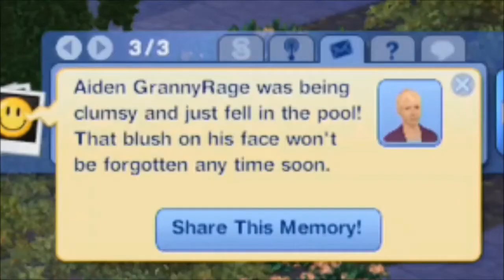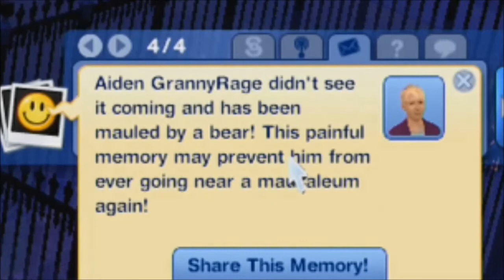The Sims 3 | TEEN PARTY | Part 2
Ever wondered what would happen if you stuck five mentally unstable individuals together in a confined space? Well at last you'll have your answer thanks to Shitting On Your Friends Simulator 2017!